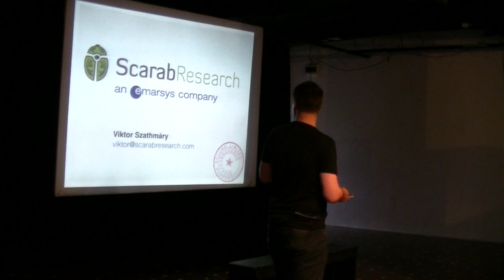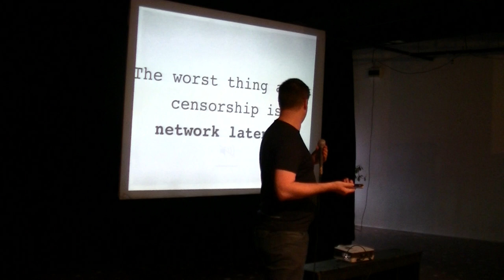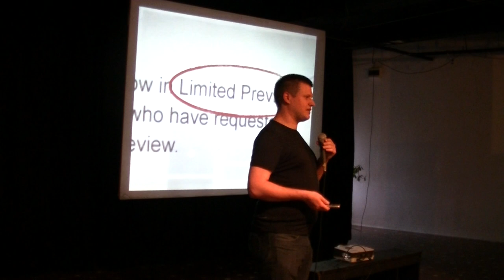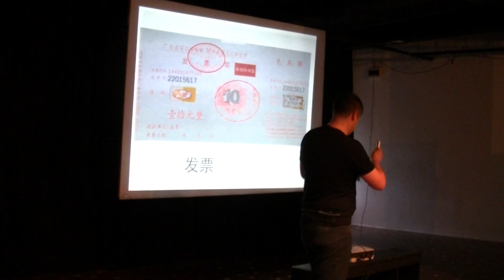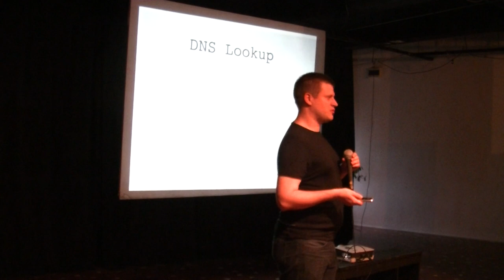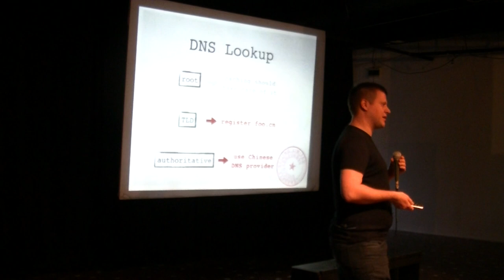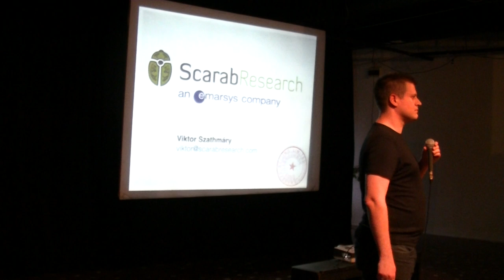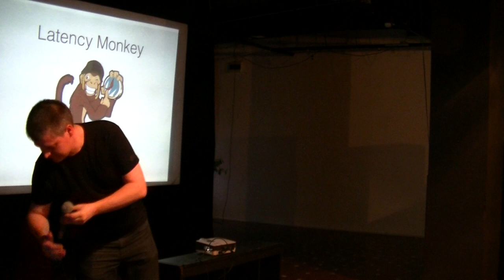Szathmáry Viktor (ScarabResearch): Kínai internet